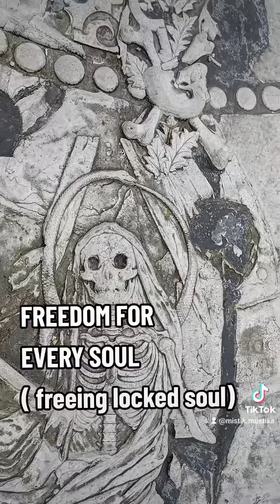TUGAS KITA UNTUK MEMBEBASKAN JIWA -JIWA YG TERANIAYA